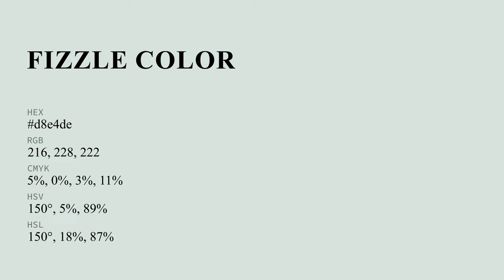Fizzle color d8e4de hex color - Grey color - Warm color d8e4de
What color is Fizzle ? d8e4de hex color - Grey color - Warm color d8e4de

Hex d8e4de Color Code is also known as Fizzle color.

Hex d8e4de Color code in RGB color code model is created after adding 84.71% red color, 89.41% green color and 87.06% blue color.
Hex d8e4de Color code in CMYK color (process color) code model is generated after subtraction of 5% cyan, 0% magenta, 2% yellow and 10% black.